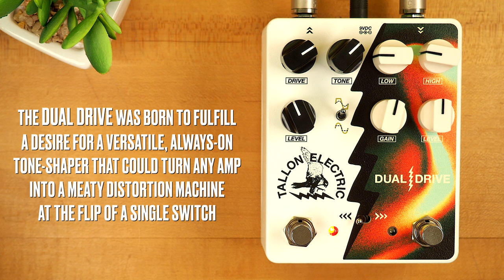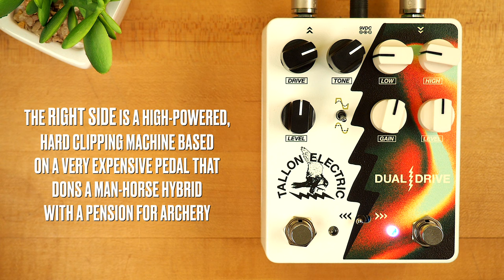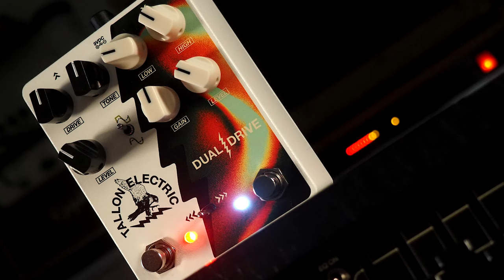Tallon Electric Dual Drive Overdrive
The LEFT SIDE of the Dual Drive borrows roots from the classic "breaker" style circuit, and promptly branches out with some sweet new features. A unique transparency toggle gives you extended control over chord clarity and picking dynamics, while a high-headroom output stage gives you enough clean gain to push your amp's input over the proverbial edge.

The RIGHT SIDE is a high powered, hard clipping machine based on a very expensive pedal that dons a man-horse hybrid with a pension for archery. Unlike it's role model, this side of the Dual Drive feeds a carefully tuned two-band EQ section that's primed and ready to achieve optimal tonal balance in all scenarios.

Use the ORDER TOGGLE to flip-flop the two circuits to your liking. Make no mistake - Many, many righteous tones await your discovery when you toggle the order.

Milkman Sound The Amp Stereo into:

(right) Marshall 1965a 4x10 + Audix i5